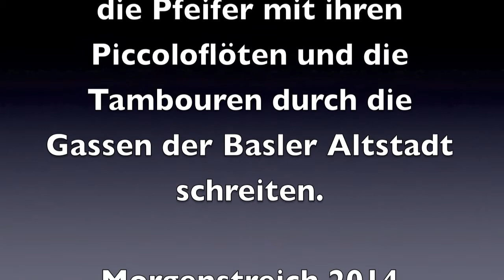Basler Morgenstreich 2014 - Die drey scheenste Dääg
Montagmorgen nach Aschermittwoch Punkt 4 Uhr löschen die Basler Stadtwerke die Strassenbeleuchtung und die Tambourmajore geben das Kommando für den Basler Morgenstreich: "Morgestraich - vorwärts marsch!" Nun beginnen für die Basler die "drey scheenste Dääg" des Jahres. 72 Stunden dauert die Basler Fasnacht bis zum Endstraich am Donnerstagmorgen um 4 Uhr. Ein eindrucksvolles Erlebnis - auch für Fasnachtsbesucher!